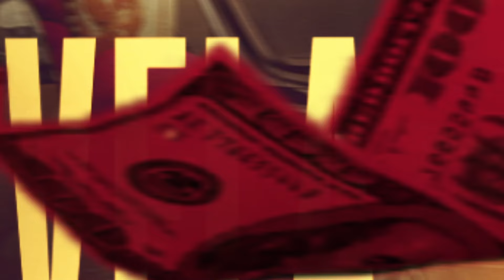Ela Quer Rebolar - MC GW, MC Vuk Vuk e MC MR Bim (DJ Luan Silva)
Artista: MC GW, MC Vuk Vuk e MC MR Bim
Produção: DJ Luan Silva
Design e Motion: @alancarvalhodesigner e @pedrojuniormotion
Ano: 2022